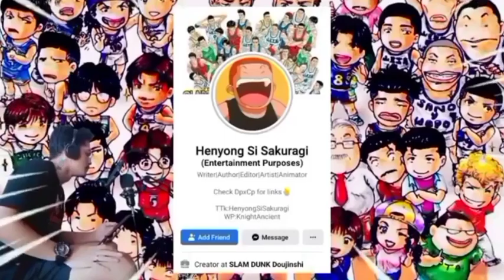College matches Ch.135 | Bagsak si Masashi sa Lakas ni Sakuragi